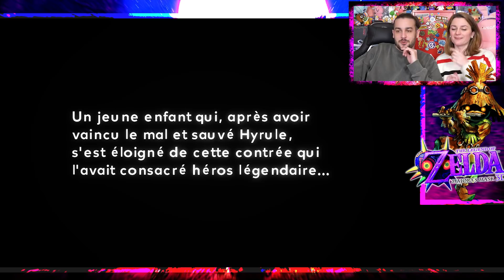ON JOUE AU JEU VIDEO PREFERE DE GUILLAUME : ZELDA MAJORA'S MASK 3D EPISODE 1 HD !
EN ATTENDANT THE LEGEND OF ZELDA BREATH OF THE WILD 2, ON JOUE A THE LEGEND OF ZELDA : MAJORA'S MASK EPISODE 1 HD DECOUVERTE DU JEU PREFERE DE GUILLAUME ! GAMEPLAY FRANCAIS GUILLAUME ET KIM

On se retrouve aujourd'hui pour une nouvelle vidéo de Guillaume & Kim sur The Legend Of Zelda Majora's Mask !